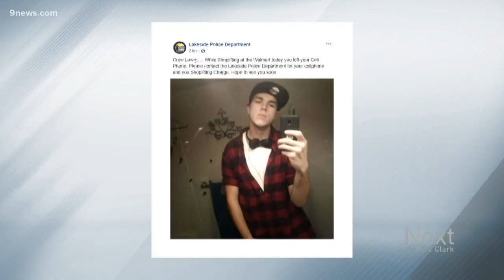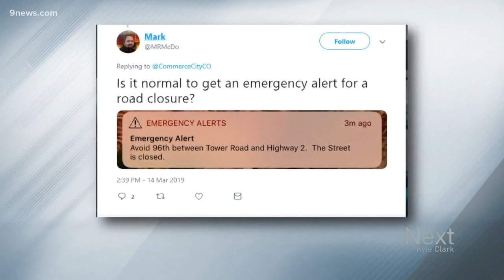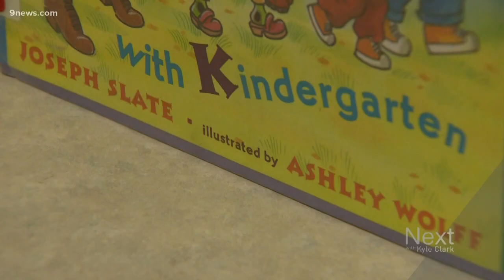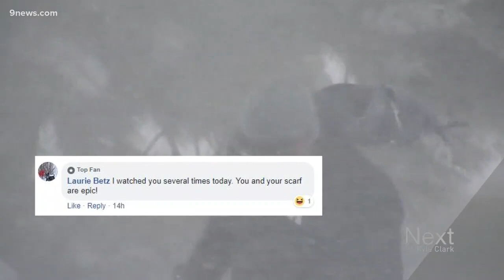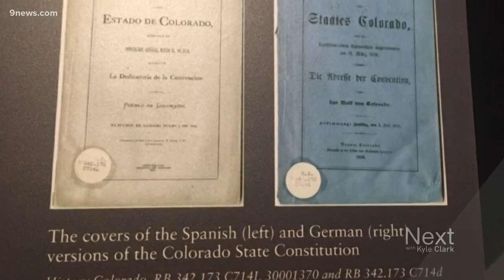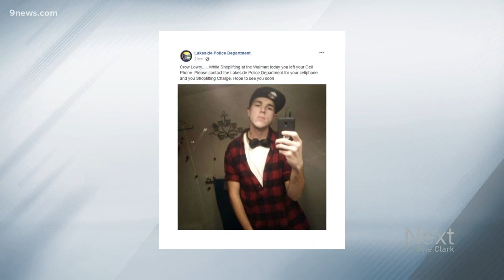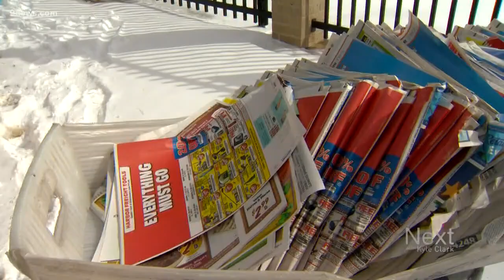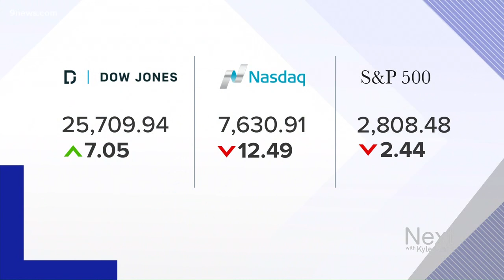Next with Kyle Clark full show (3/14/2019)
Watch the full Next with Kyle Clark show from Thursday, March 14.

9NEWS (KUSA) is located in Denver, Colorado.